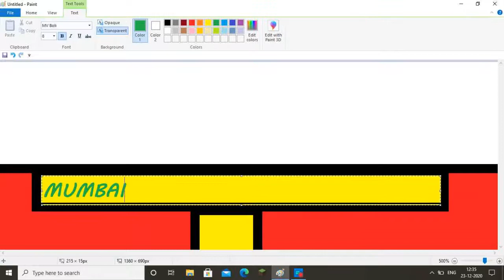HOW TO DRAW A TRAIN IN PAINT [PC] LIKE A PRO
SIXTH VIDEO
STOP PLS THIS IS NLY THE SIXTH VIDEO
ME:YEAH SORRY
SPAM MURADABAD
PRO
THANKS FOR WATHING AND ALSO READING
[[[[[[[[[[[[[[[[[[[[[[[[[[[[[[[[[[[[[[[[[[[[[[[[[[[[[[[[[BYE]]]]]]]]]]]]]]]]]]]]]]]]]]]]]]]]]]]]]]]]]]]]]]]]]]]]]]]]]]]]]]]]